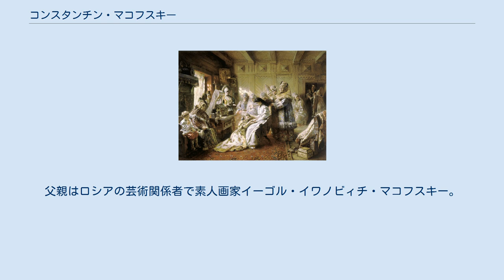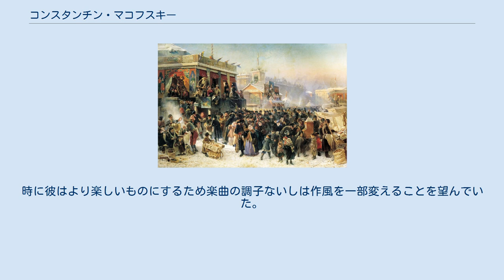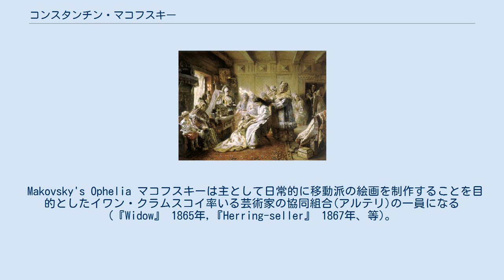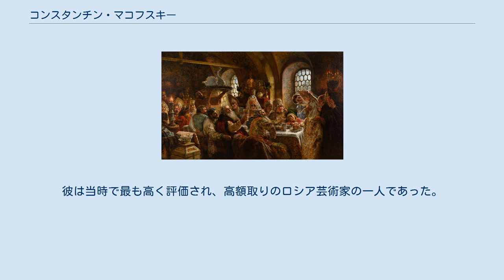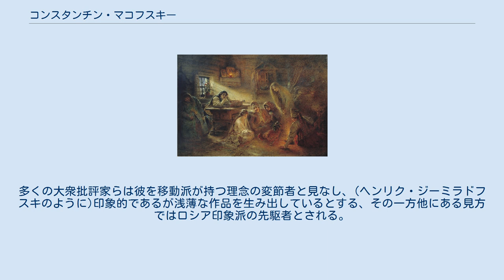コンスタンチン・マコフスキー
コンスタンチン・エゴーロヴィチ・マコフスキー (ロシア語: Константи́н Его́рович Мако́вский; 1839年6月20日（ユリウス暦 7月2日） —1915年9月17日（ユリウス暦 9月30日）)は、移動派に属した有力なロシアの画家。
絵画『冠の下で』(またの名『ロシアの花嫁の盛装』とも、1889年)にみられるような歴史画の多くは前世紀におけるロシア人の生活について理想的視点でもって表現している。
往々にしてアカデミック美術の代表者と目されている。
 Christmastide Divination. Historic paintings of Russian peasant life made Konstantin Makovsky popular in Russia Children of the Artist, 1882 モスクワで誕生した。
父親はロシアの芸術関係者で素人画家イーゴル・イワノビィチ・マコフスキー。
母親は作曲家であり、いつか息子が彼女の志を継ぐことを望んでいた。
弟ウラジーミルやニコライ、妹のアレクサンドラも画家になっている。
 1851年にマコフスキーはモスクワ絵画彫刻建築学校に入学してあらゆる賞をたやすく受賞するほどの最優秀学生であった。
教師はカール・ブリューロフやヴァシーリー・トロピーニン。
マコフスキーの装飾効果やロマン主義的傾向についてはブリューロフの影響によって説明することができる。
 美術は彼の情念であるが、彼は母が望んでいたことについても考えた。
彼は参考にできるであろう作曲家を探すために旅立ち、最初はフランスに赴いた。
以前から、彼はクラシック音楽の愛好家であり、多くの楽曲を聴いていた。
時に彼はより楽しいものにするため楽曲の調子ないしは作風を一部変えることを望んでいた。
晩年になってそれは実現したという。
 1858年、マコフスキーはペテルブルクの帝国芸術アカデミーに入学した。
1860年に『Curing of the Blind』(1860年)、『Agents of the False Dmitry kill the son of Boris Godunov』(1862年)といった絵画をアカデミー主催の展示会に出品する。
1863年、マコフスキーやその他13人の学生たちがアカデミアの大金メダルをめぐるコンテストの中で、アカデミーが設定した北欧神話の課題に対して抗議した。
全員が公式に修了証書を受け取らずにアカデミーを去った。
 Makovsky's Ophelia マコフスキーは主として日常的に移動派の絵画を制作することを目的としたイワン・クラムスコイ率いる芸術家の協同組合(アルテリ)の一員になる(『Widow』 1865年,『Herring-seller』 1867年、等)。
1870年、彼は巡廻美術展協会の創設メンバーになり、毎日の生活の中で絵を描くことに没頭し続けていた。
彼はアカデミア展示会並びに移動派の巡廻美術展の両方において作品を出品した。
 1870年代半ばにエジプトやセルビアを旅行後に彼の作風は大きな変貌をとげる。
彼の主な関心は社会的、心理的問題から、色彩や形状といった芸術的問題へと移っていった。
 1880年代頃から彼は肖像画や歴史画を創出する。
パリで1889年に開催された万国博覧会では『Death of Ivan the Terrible』、『The Judgement of Paris』、『Demon and Tamara』といった絵画で大金メダルを受賞した。
彼は当時で最も高く評価され、高額取りのロシア芸術家の一人であった。
多くの大衆批評家らは彼を移動派が持つ理念の変節者と見なし、(ヘンリク・ジーミラドフスキのように)印象的であるが浅薄な作品を生み出しているとする、その一方他にある見方ではロシア印象派の先駆者とされる。
 1915年にペテルブルクで、マコフスキーを乗せた馬車が電気路面電車と衝突、マコフスキーは事故死した。